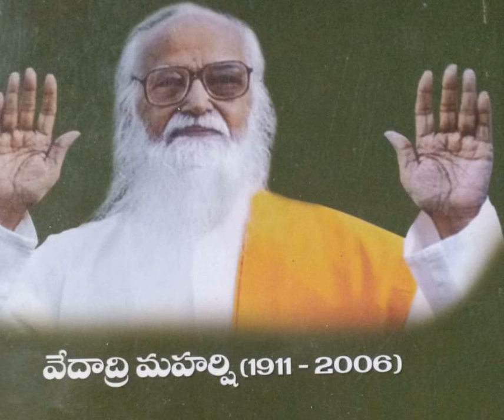Control of Apana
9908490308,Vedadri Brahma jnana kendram